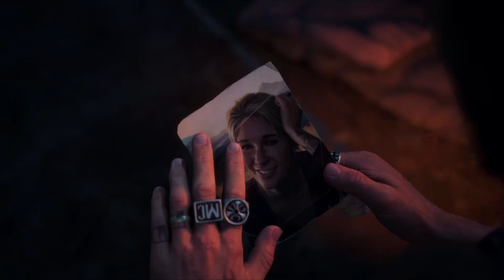DAYS GONE Walkthrough Gameplay Part 35 [Full Game]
days gone gameplay walkthrough